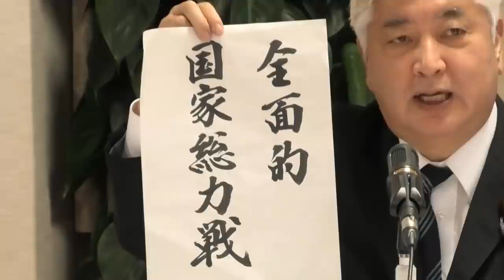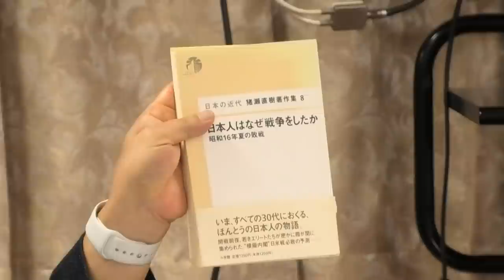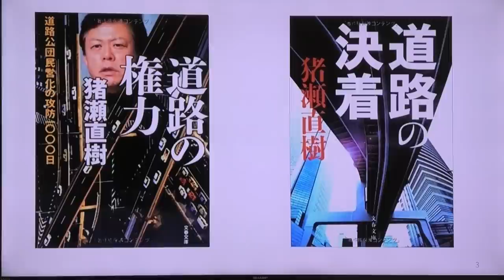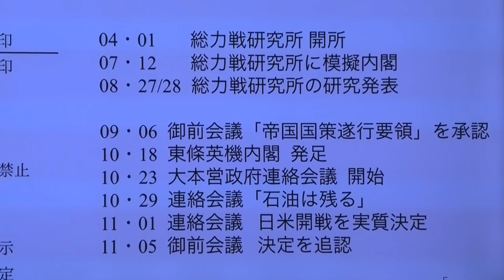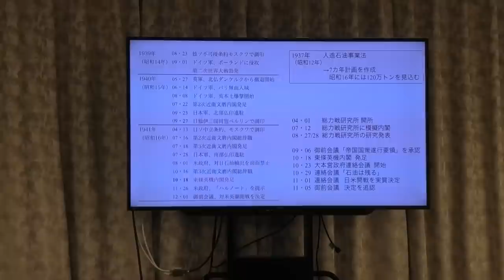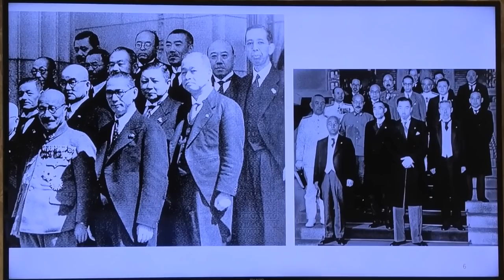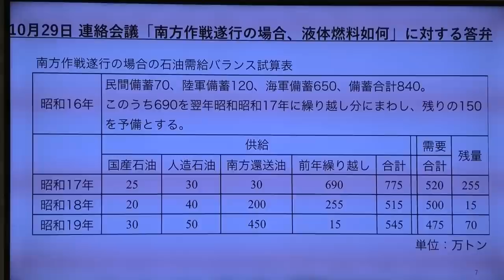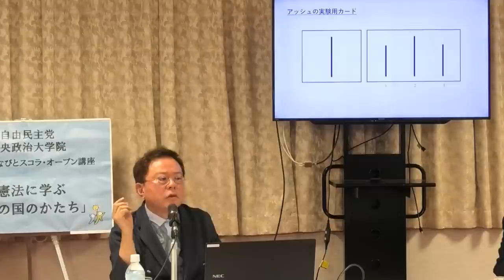講師：元東京都知事・作家 猪瀬直樹 氏／テーマ：「昭和16年夏の敗戦・日米開戦」【第2期「まなびと夜間塾」第4回講座】（2021.4.1）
自由民主党中央政治大学院主催、第2期まなびと夜間塾「憲法に学ぶ『この国のかたち』」の第4回講座を開催しました。

元東京都知事・作家の猪瀬直樹氏を講師に、「昭和16年夏の敗戦・日米開戦」と題して講演いただきました。

「まなびと夜間塾」についてはこちらから
講演録は下記をご覧ください。